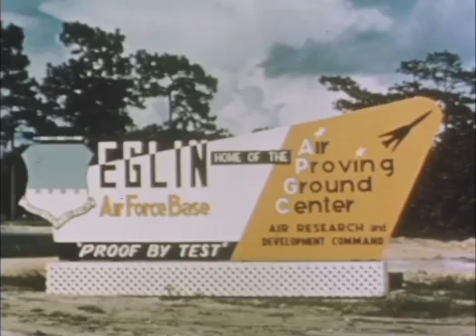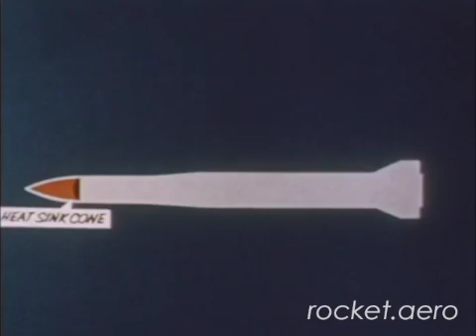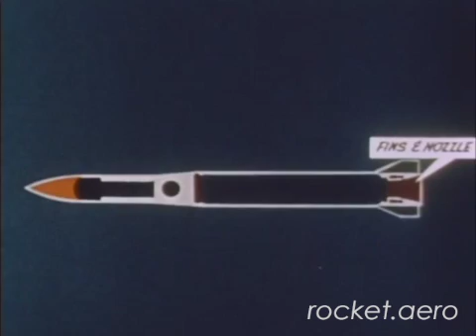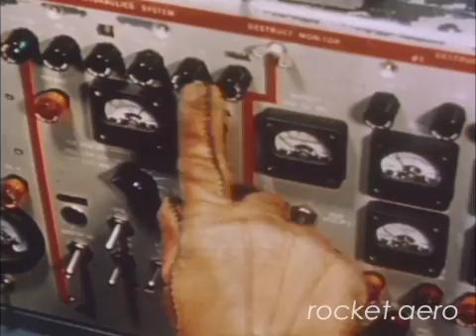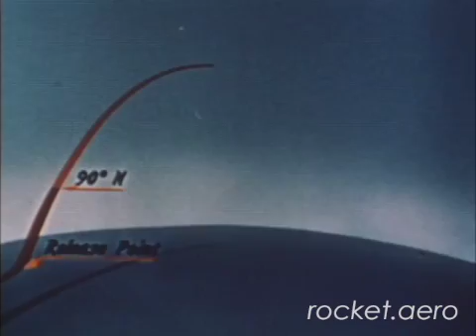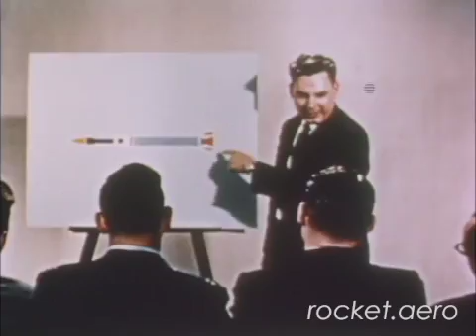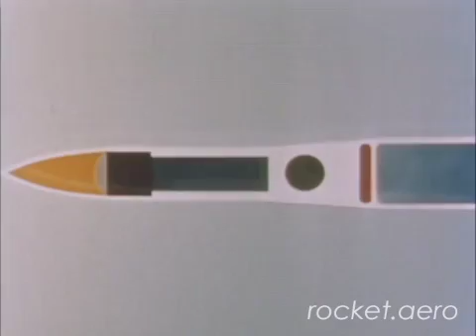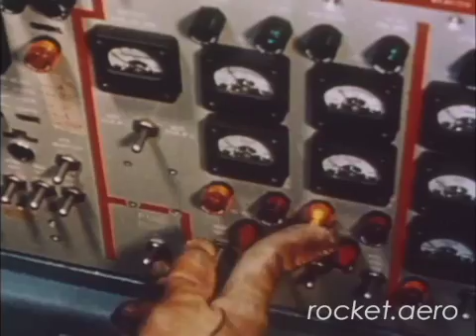B-58 Air Launched Ballistic Missile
In addition to its role as a bomber, the B-58 was considered as a potential platform for air launched ballistic missiles, as shown in this archival film.  This footage is taken from the rocket.aero DVD "Hustler: The B-58 Bomber."